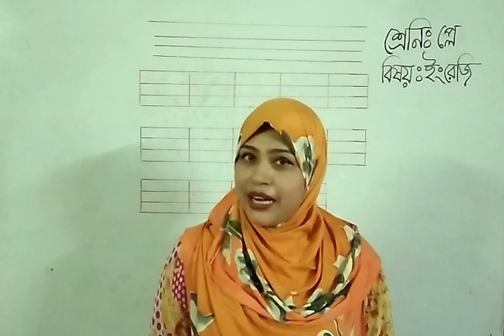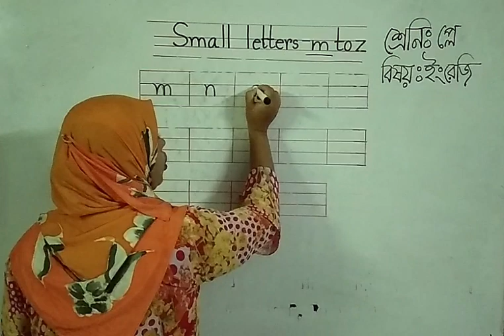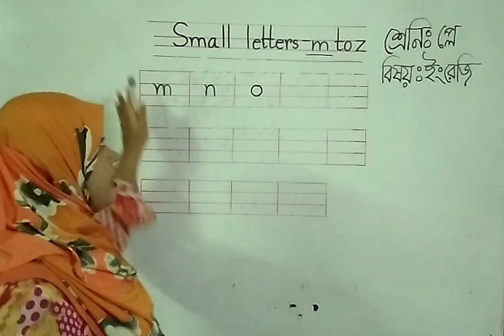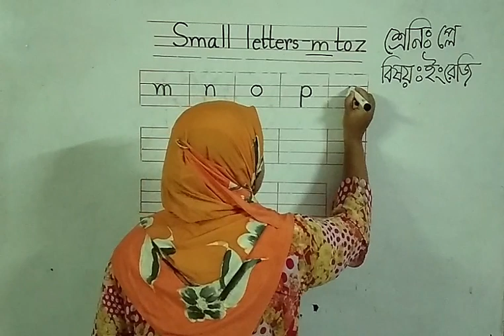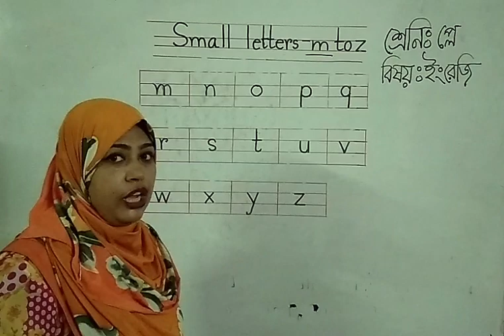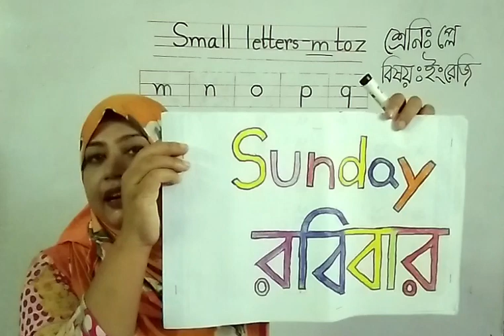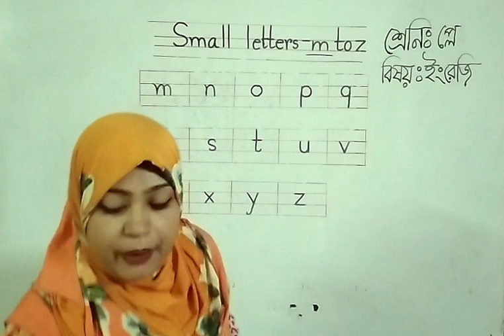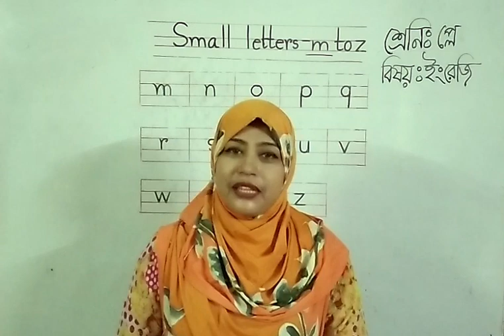Play, English, small letters লেখা name of 7 days মুখে বলা।